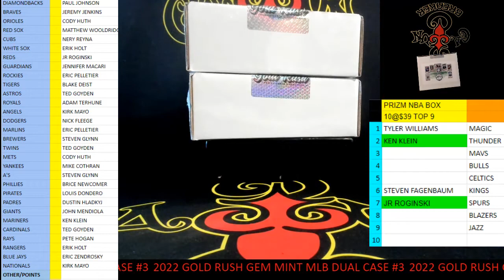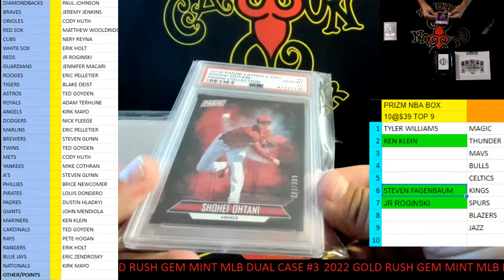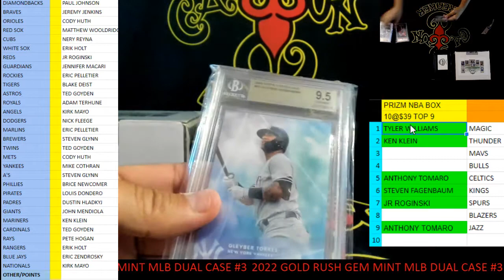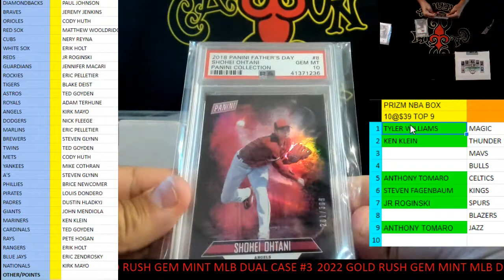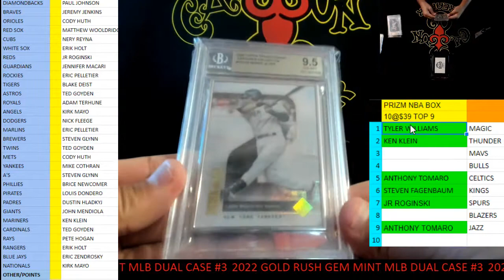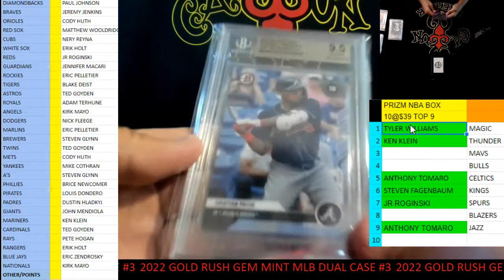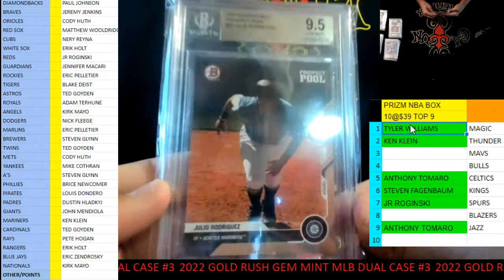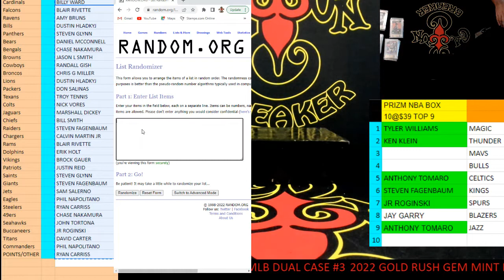CAJUNBREAKER 2022 GOLD RUSH GEM MINT MLB DUAL BOX #3 7-21-2022KIT